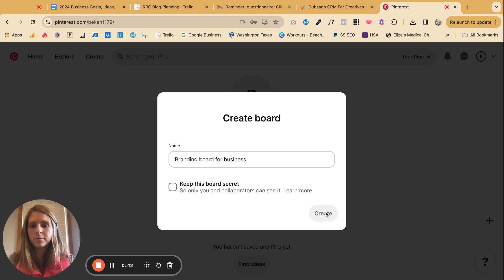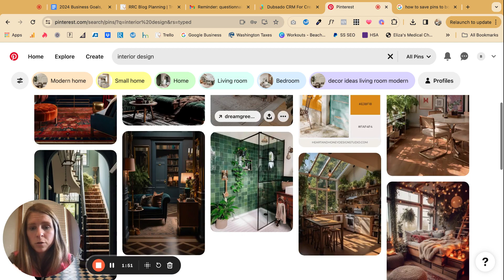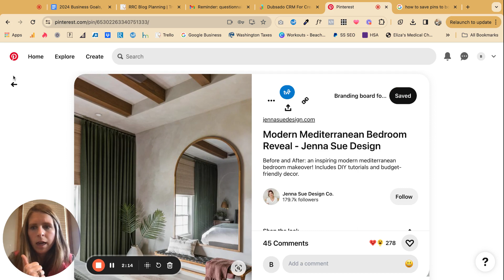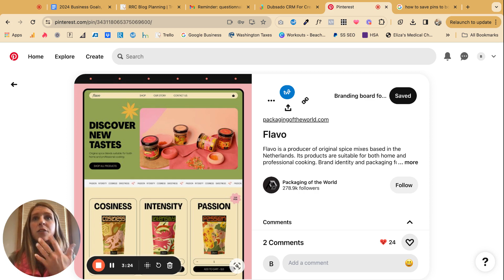How to create a Pinterest Brand Board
✨Never used Pinterest for your business?

👉 Book a 30 minute FREE discovery call for a